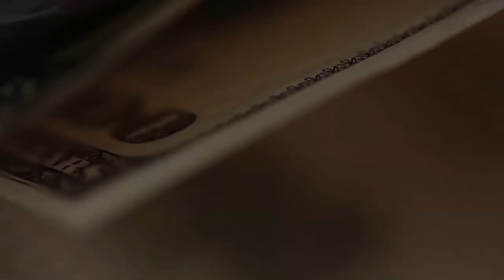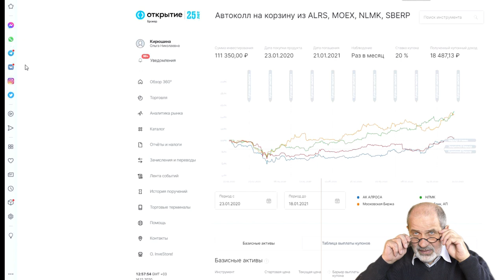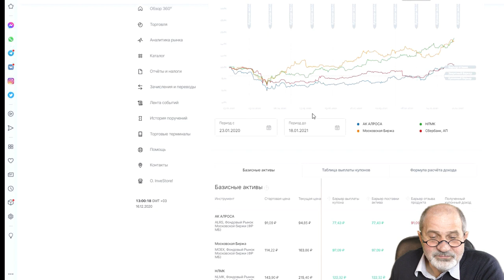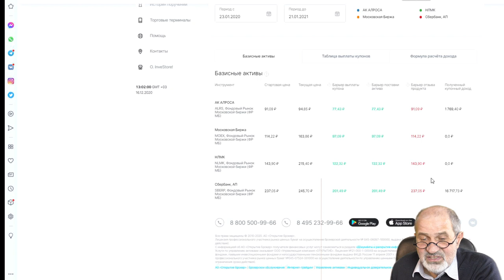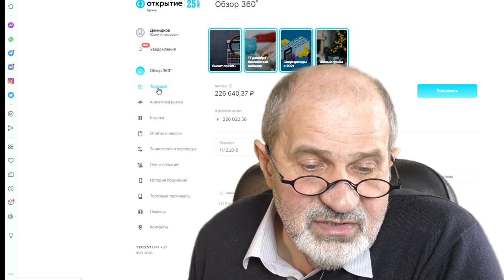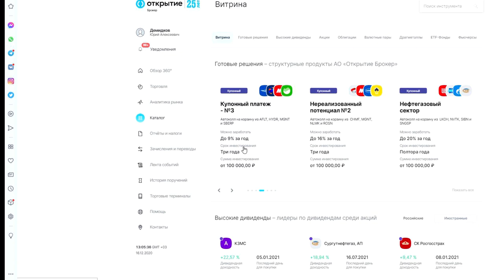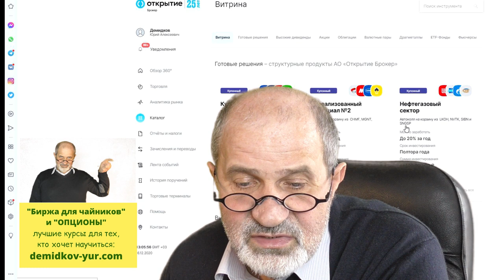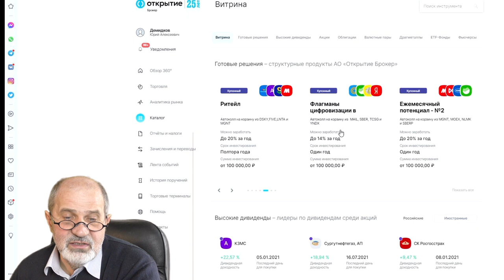Доступные инвестиции, дающие до 20% годовых. Подходит для ИИС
Что купить на ИИС после открытия брокерского счета? Куда вкладывать деньги, чтобы получать 15-20% годовых? Что купить на ИИС в 2020 году? В этом видео рассказываю про доступные инвестиции,  дающие 20% годовых. Эти инструменты доступны для пополнения на ИИС.